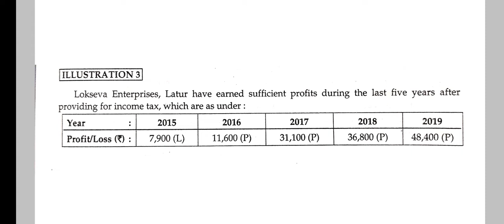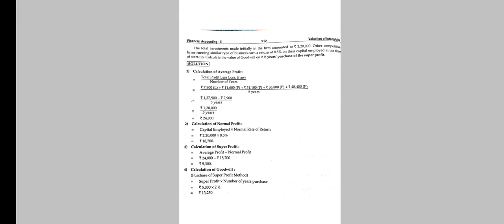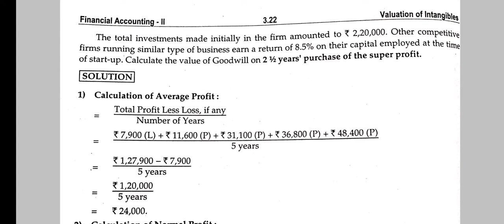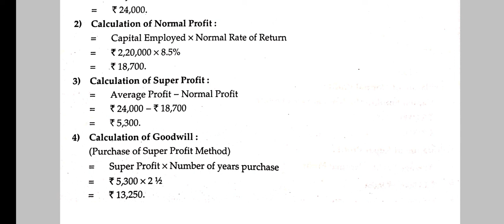Super Profit Method || Valuation of Intangibles || FYBCOM-II || SPPU || Problem No 3